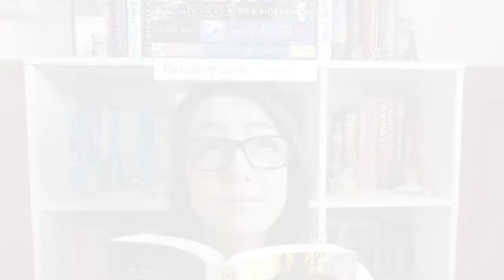Because We Can Readathon: Travel Edition Day Two | Pack a Bag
It's Day Two of the Because We Can Readathon: Travel Edition, and we want to see you pack a bag! It can either be for your own journey to a fictional place, or a bag for a character's journey!

CHECK OUT THE HOST VIDEO HERE!

Stay random!
~ Jenna

HIRE ME TO BE YOUR CRITIQUE READER!